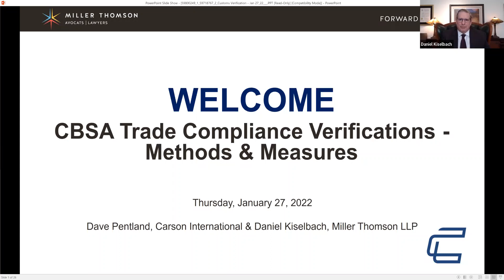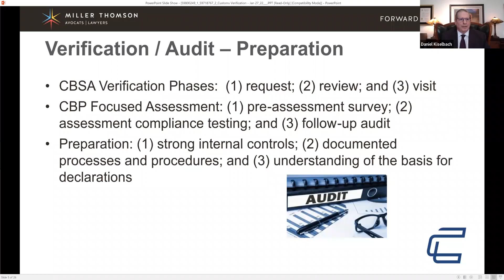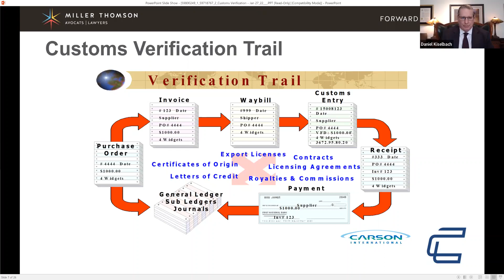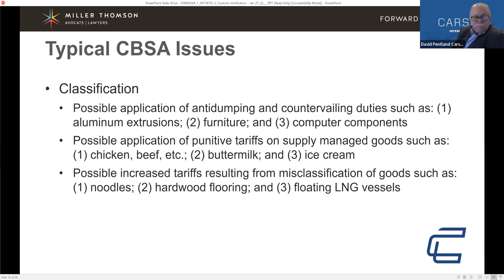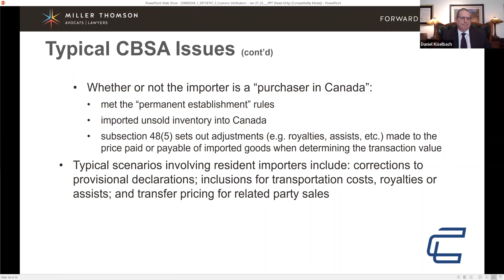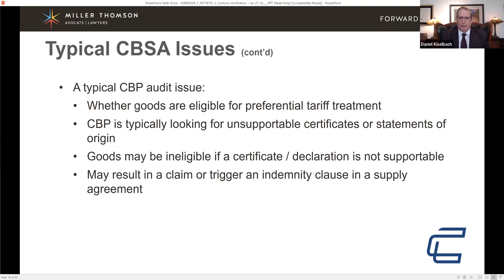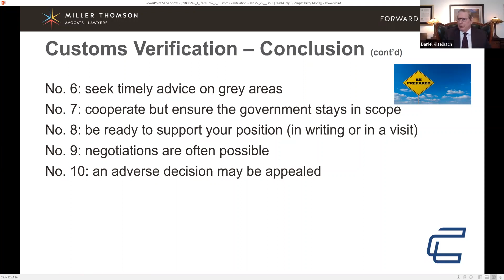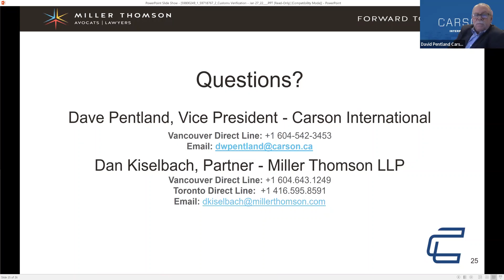CBSA Trade Compliance Verifications - Methods and Measures (2022-01-27)